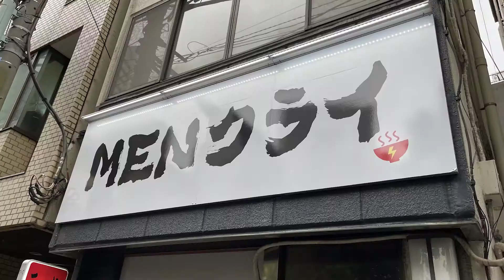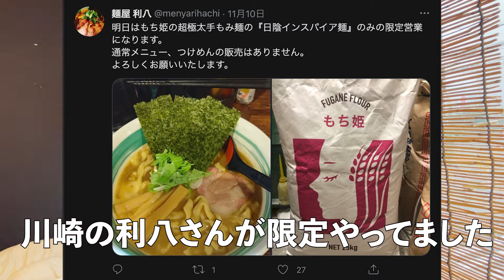食べたラーメン10月11日〜10月17日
【Podcast】

【address】

3-16-10 Kitasenzoku,
Ota-ku, Tokyo-to 145-0062
Japan

podcast Twitter

47都道府県のご当地ラーメンを作る修行をVlogに記録しています
ラーメンのラジオ番組をいつか持ちたいという夢もあるのでポッドキャストの音源もYouTubeにアップしています

【なるめん】
東京都大田区北千束3-16-10
11:30~14:00
18:30~20:00
定休日　土曜、日曜(土曜は“なるめんラボ”として不定期の特別営業あり)